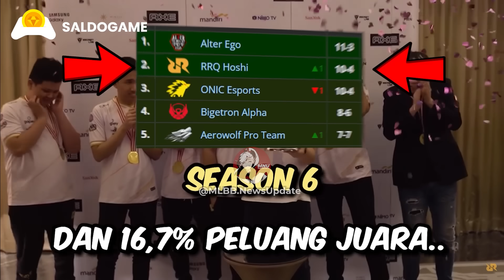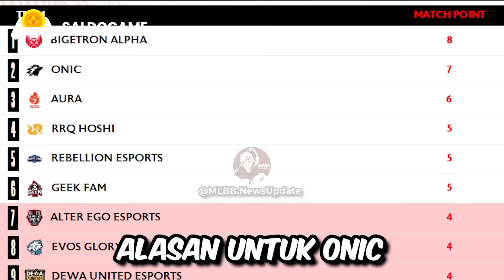JESS NO LIMIT BIKIN TIERLIST & PREDIKSI JUARA MPL😱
prediksi juara MPL dari Legend Mobile legends Indonesia!